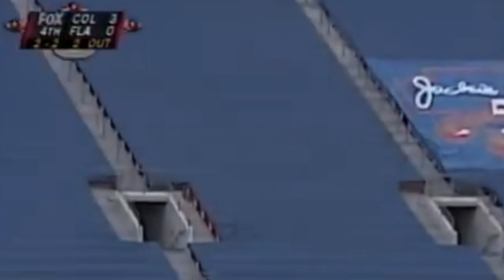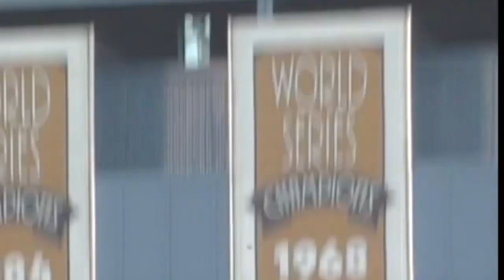Mammoth Grand Slams